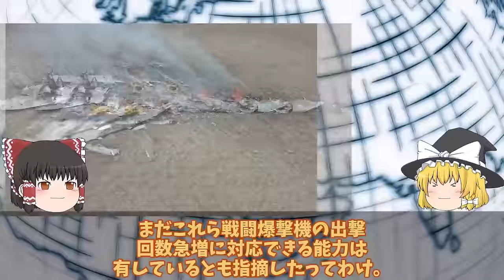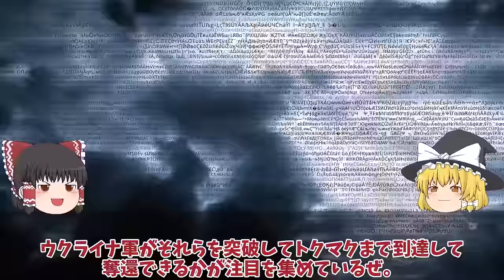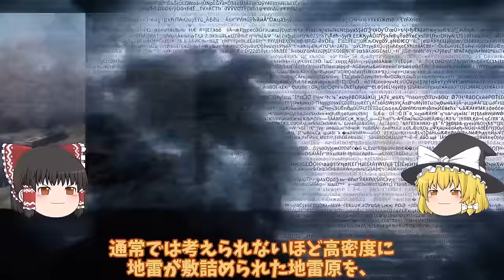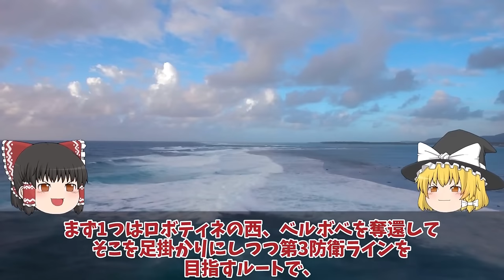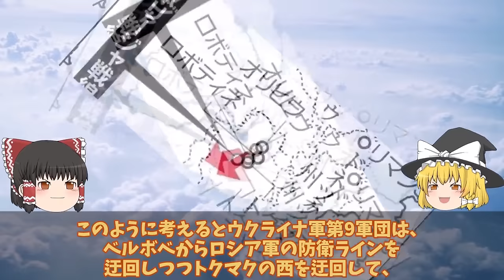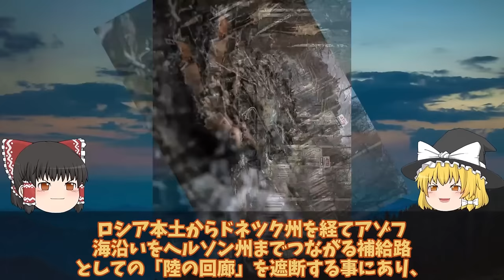【ゆっくり解説・軍事News】クリミア半島奪還スペシャル クリミア半島露軍飛行場Su30大爆発進行後90機喪失で稼働率低下壊滅的か！ロ軍恐れる神風ドローンアタック【軍事】【特集】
クリミア半島奪還スペシャル　クリミア半島露軍飛行場Su30大爆発進行後90機喪失で稼働率低下壊滅的か！ロ軍恐れる神風ドローンアタック【軍事】【特集】

01クリミア半島露軍飛行場Su30大爆発進行後90機喪失で稼働率低下壊滅的か！ロ軍恐れる神風ドローンアタック？

2ロ本土ベルゴロドついに大爆発ウ軍ドローンアタックでロ軍S400超破壊か！ロ軍恐れるハイマース新戦法は？

3ウ軍メルトポリ補給断絶神風ドローン4900機9月で500機超えか！ロ軍恐れた10万円ドローン返り討ち？

4 ウ軍メルトポリでハイマース炸裂T0408幹線道路南下第3防衛ライン正面突破か！トクマク奪還でメルトポリ奪還作戦？

5ウ軍ザポリージャ州竜の歯完全突破ロ軍弾薬輸送列車大爆発で補給線断絶か！ハイマースついに補給列車を射程圏内？